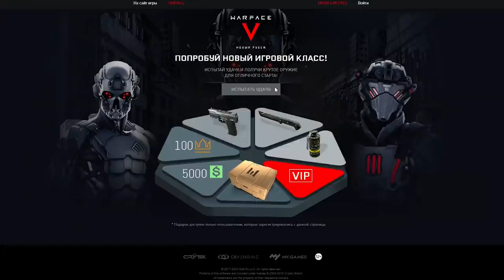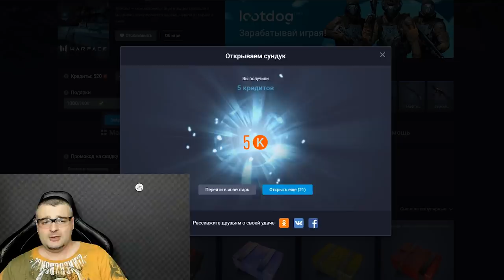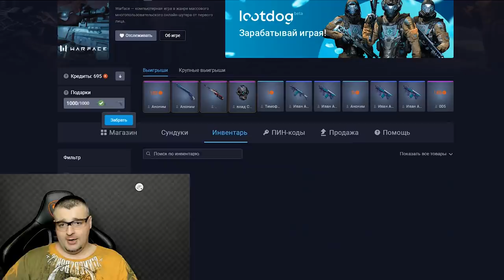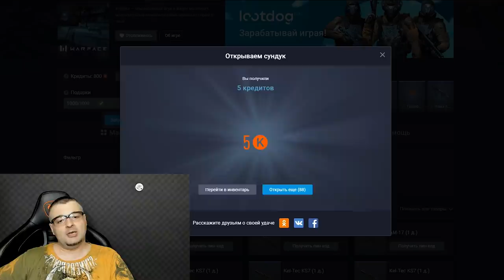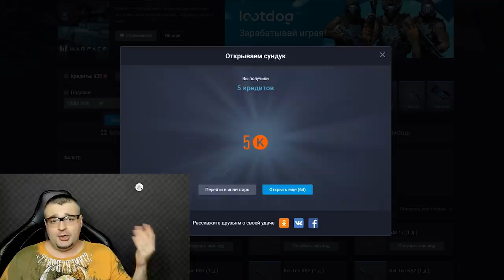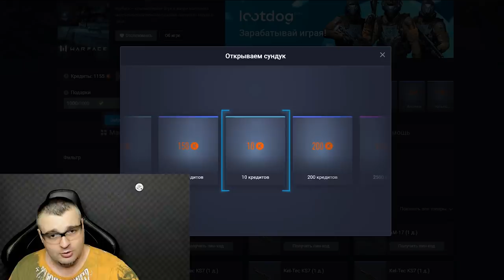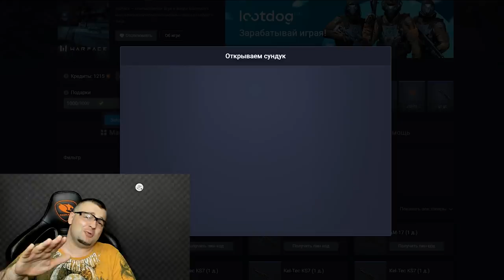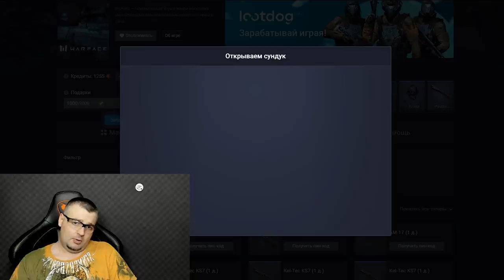200 КРЕДИТНЫХ КЕЙСОВ Warface